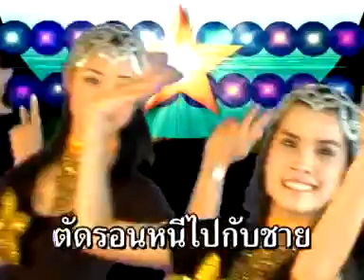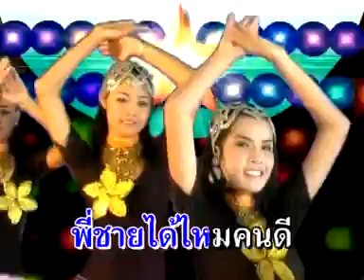ขอดามใจพี่ - บุษบา ล้านนา [ Official MV ]